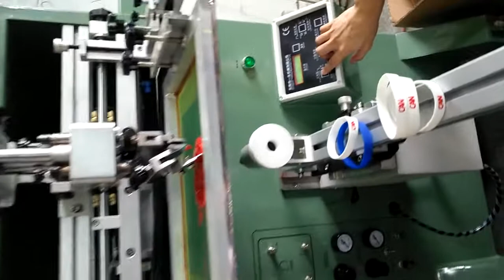silicone bracelet screen printing machine print on silicone band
Ms.Rose (sales director)
Shenzhen Eco Printing Co.,LTD
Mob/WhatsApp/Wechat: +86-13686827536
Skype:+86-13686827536